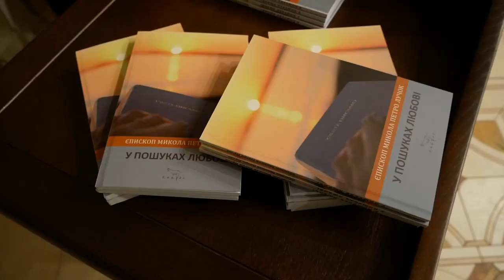«У пошуках любові». Презентація книжки єпископа Миколи Лучка ОР у Львові.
Увечері, 12 лютого у Львівській Митрополичій Курії відбулася презентація книжки єпископа Миколи Лучка, єпископа-помічника Мукачівської дієцезії РКЦ, яку видали у видавництві «Кайрос».

На початку зустрічі, автора та усіх присутніх привітав єпископ Едуард Кава.

Це третя книжка єпископа Миколи із циклу про «пошуки». Перша мала назву «Пошуки істини», друга – «Пошуки людини», третя – «Пошуки любові». Як сказав під час презентації сам автор: «Це дуже важлива тема, тому що або живеш любов’ю, живеш повнотою життя, або живеш у страху.» Автор розповів, що зміст книги – це плід формаційних зустрічей з молоддю у Львові, ця книжка повстала завдяки багатьом зустрічам, розмовам з багатьма людьми.

На завершення всі присутні промовили молитву та отримали благословення. Можна було теж отримати автограф єпископа Миколи Лучка ОР.